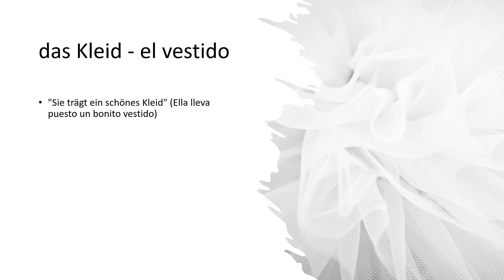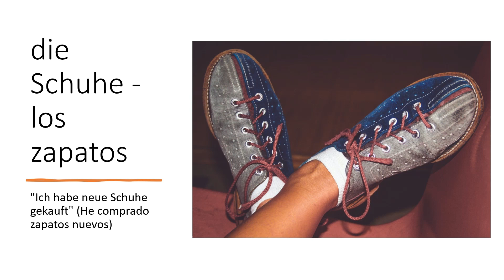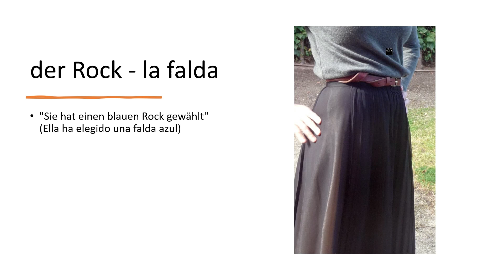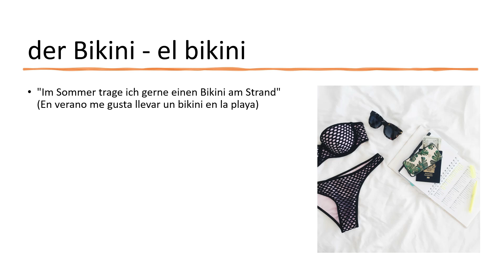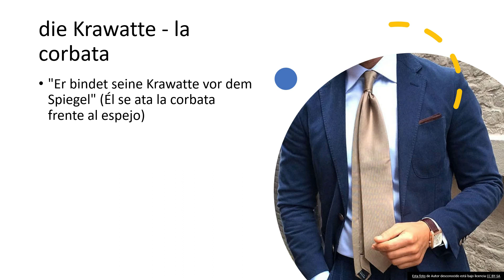PODCAST sobre ROPA y ACCESORIOS en ALEMÁN | APRENDE VOCABULARIO EN ALEMÁN 🔴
¡Bienvenidos a nuestro emocionante PODCAST sobre ROPA y ACCESORIOS en ALEMÁN! En este episodio, te sumergirás en el mundo del vocabulario relacionado con la moda y aprenderás nuevas palabras y frases en alemán mientras realizas tus actividades diarias.

Nuestro objetivo es brindarte una experiencia de aprendizaje cómoda y práctica, donde podrás mejorar tus habilidades en alemán sin esfuerzo adicional. A través de este PODCAST, podrás ampliar tu vocabulario y adquirir conocimientos esenciales sobre ropa y accesorios en el idioma alemán.

Mientras escuchas el PODCAST, podrás familiarizarte con las palabras y frases más comunes utilizadas para describir diferentes prendas de vestir, estilos de moda, accesorios y mucho más. Cada término se pronunciará claramente para que puedas mejorar tu comprensión auditiva y perfeccionar tu pronunciación en alemán.

Aprender vocabulario en alemán nunca ha sido tan fácil y conveniente. Puedes disfrutar de nuestro PODCAST mientras caminas, cocinas, viajas o realizas cualquier otra actividad, convirtiendo tu tiempo libre en una oportunidad para adquirir conocimientos de manera eficiente.

¡No te pierdas esta fantástica oportunidad de mejorar tu dominio del alemán mientras te sumerges en el apasionante mundo de la moda y los accesorios! Ya sea que estés estudiando alemán como principiante o quieras ampliar tu repertorio de palabras relacionadas con la ropa, este PODCAST es para ti.

Prepárate para enriquecer tu vocabulario en alemán y adquirir nuevas habilidades lingüísticas. Únete a nosotros en este emocionante viaje de aprendizaje mientras te sumerges en nuestro PODCAST sobre ROPA y ACCESORIOS en ALEMÁN.

¡Disfruta del PODCAST y aprende vocabulario en alemán de manera efectiva y entretenida!

🎖️ HAZTE MIEMBRO DEL CANAL, APÓYAME Y OBTÉN BENEFICIOS EXTRA 🎖️
Conviértete en miembro de este canal para disfrutar de ventajas:

Si te gustó:
🛑 DALE DURO AL LIKE Y COMENTA